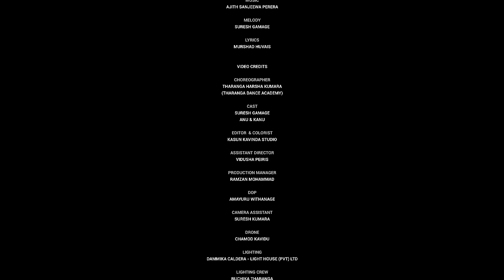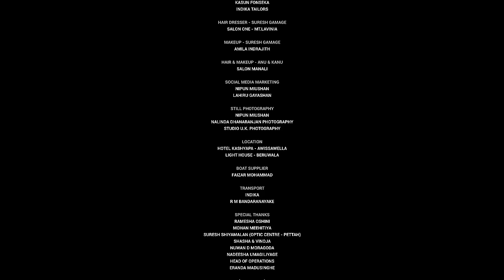Deepa Narayan x Suresh Gamage - Ohh Jaan Meri (Official Music Video)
♪ Song: Ohh Jaan Meri
♪ Artists: Suresh Gamage x Deepa Narayan
♪ Melody: Suresh Gamage
♪ Lyrics: Jameel Ahmed
♪ Mixing and Mastering: Ajith Sanjeewa Perera

♪ Produced By Blue Angel
♪ Director: Kasun Kavinda
♪ Cast: Anu x Kanu
♪ DOP: Amayuru Withanage
♪ Editor & Colorist: Kasun Kavinda
♪ Choreographer: Tharanga Harsha Kumara
♪ Artworks: Kasun Kavinda

𝙎𝙋𝙀𝘾𝙄𝘼𝙇 𝙏𝙃𝘼𝙉𝙆
“𝙏 𝙎𝙋𝘼𝙐𝙒𝙀𝙉 “
𝙆𝘼𝙎𝙃𝙔𝘼𝙋𝘼 𝙃𝙊𝙏𝙀𝙇 𝘼𝙒𝙄𝙎𝙎𝘼𝙒𝙀𝙇𝙇𝘼

𝙃𝙖𝙞𝙧 𝙎𝙩𝙮𝙡𝙚: 𝙎𝙖𝙡𝙤𝙣 𝙊𝙣𝙚 𝙎𝙪𝙢𝙞 𝙈𝙤𝙪𝙣𝙩 𝙇𝙖𝙫𝙞𝙣𝙞𝙖